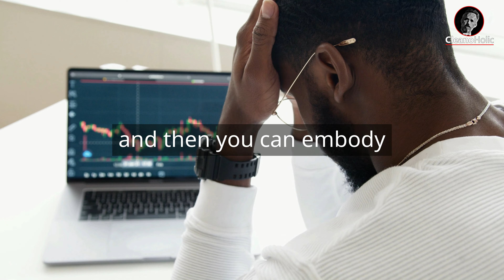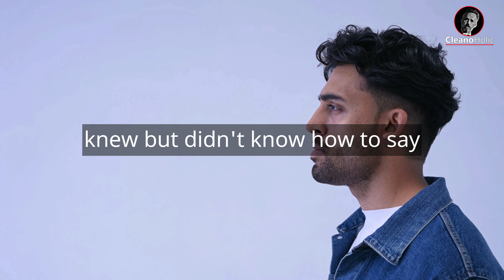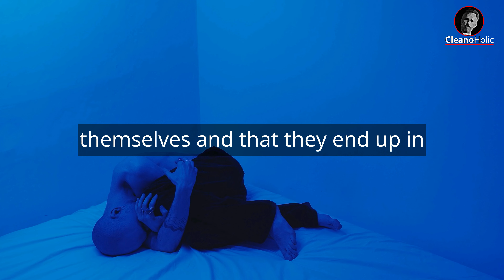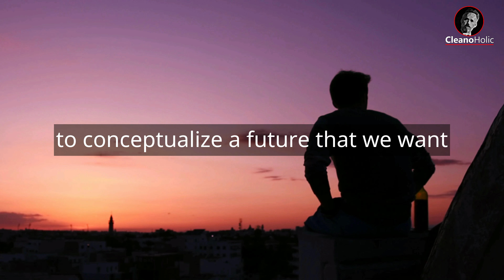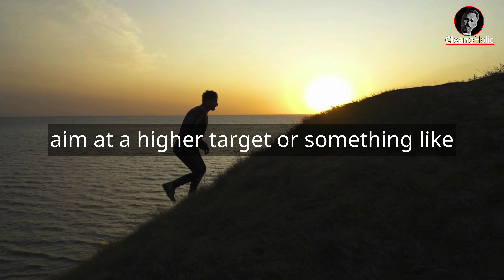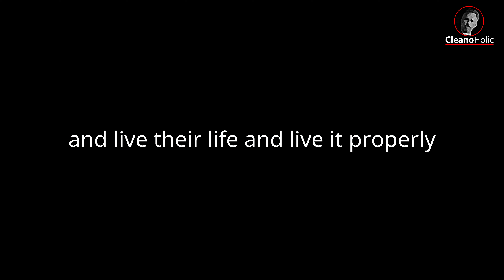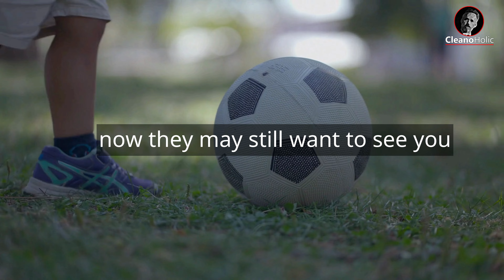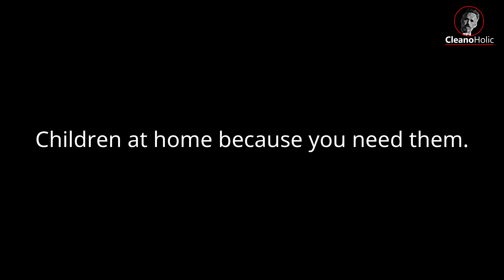THE PATHWAY TO SUCCESS | Jordan Peterson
- Buy Jordan Peterson Books:
For Indian people:
A. 12 Rules for Life: An Antidote to Chaos

B. Beyond Order: 12 More Rules for Life

C. Maps of Meaning: The Architecture of Belief

D. Political Correctness Gone Mad?

1)This video has no negative impact on the original works (It would actually be positive for them)
2)This video is also for teaching purposes.
3)It is transformative in nature.
4)I only used bits and pieces of videos to get the point across where necessary.

This video is fully edited by us.